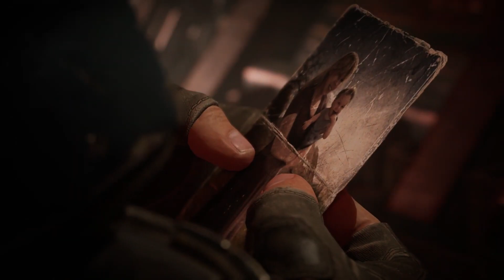【GMV】 Cyanide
Müzik videoları